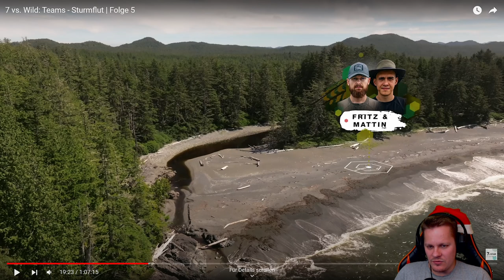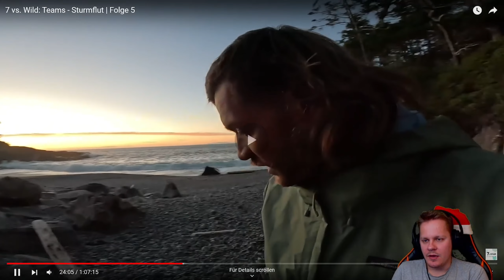7 VS. WILD: KANADA 🍁 FOLGE 5 | Reaction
Gefällt dir was du siehst? :D
Dann lass mir doch gerne ABO und LIKE da würde mir SEHR helfen! :) DANKE :3

INFO: ALLE Spielerechte liegen bei den Entwicklern!